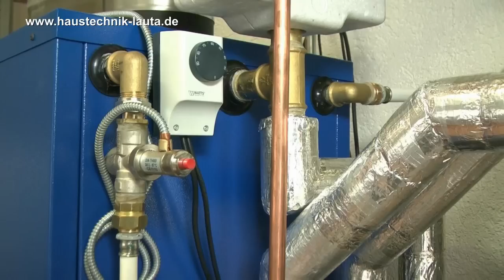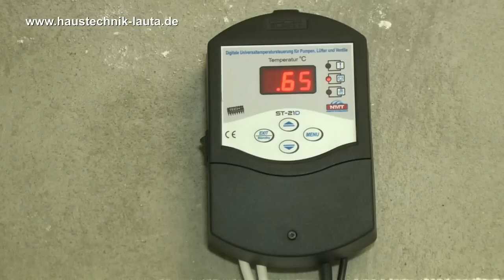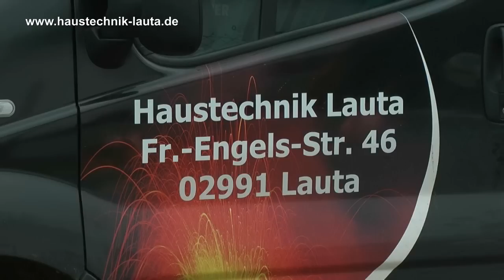Haustechnik Lauta - Kombination von Festbrennstoffkessel mit vorhandener Heizung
Gezeigt wird der Einbau und die Funktionsweise eines Festbrennstoffkessels in Verbindung mit einer vorhandenen Ölheizung. Das Besondere - beide Anlagen arbeiten kontinuierlich zusammen; heizt der Festbrennstoffkessel das Wasser im Pufferspeicher nicht mehr auf, wird automatisch die Ölheizung zugeschaltet...